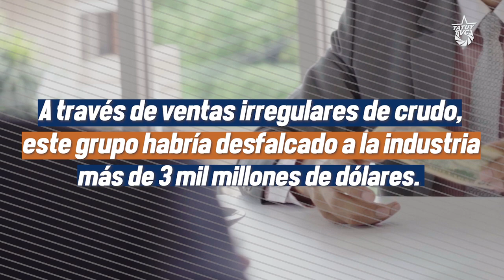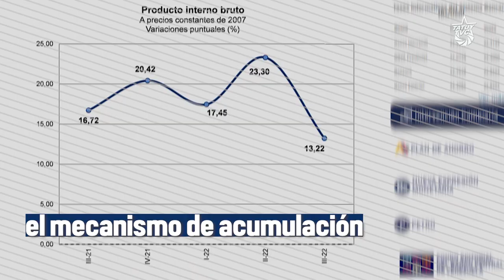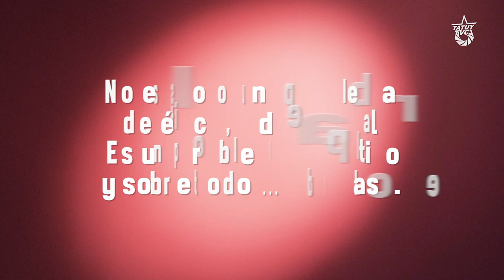Fin de la cita - Rentismo y corrupción: ¿Una maldición?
Un nuevo escándalo de corrupción en PDVSA fue revelado en marzo de este año, con él se expone la apropiación desenfrenada de la renta petrolera por parte de una élite política y económica que hasta hace muy poco se consideraba intocable.

Más allá de lo evidente, ¿Qué hay detrás de este escandalo? ¿Es solo un problema de moral y ética de los funcionarios involucrados?

En este nuevo episodio de Fin de la Cita respondemos algunas interrogantes al respecto.